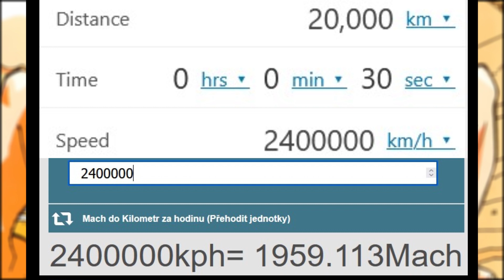Neznámé OP komiksové postavy: Jack Hawksmoor (Wildstorm)